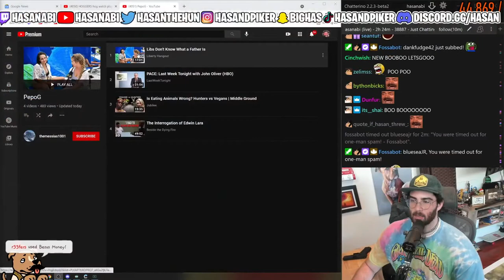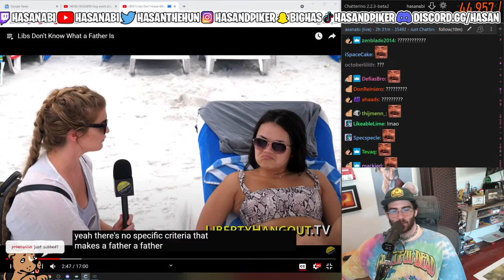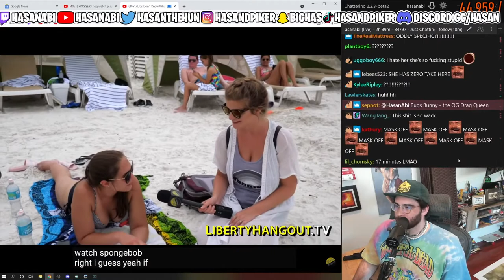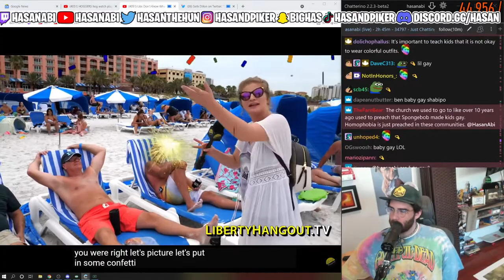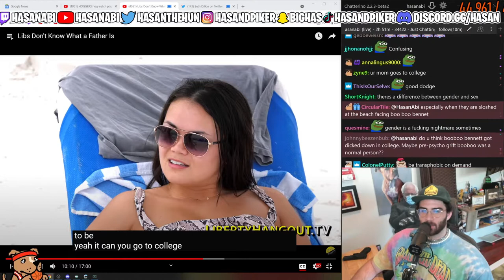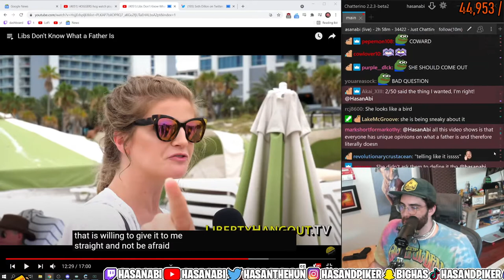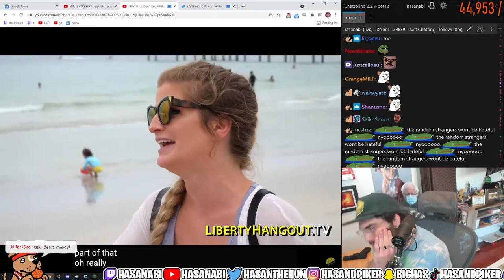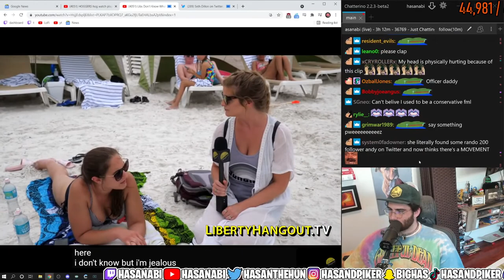Hasanabi Reacts To "Libs Don't Know What a Father Is" ft. "Rob Gronkowski"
Hasanabi Reacts To "Libs Don't Know What a Father Is"
Hasans take on Booboo Bennett regarding what a father is and challenging beachgoers as to what a father is and who can be a father.

Hasan does not run this channel.